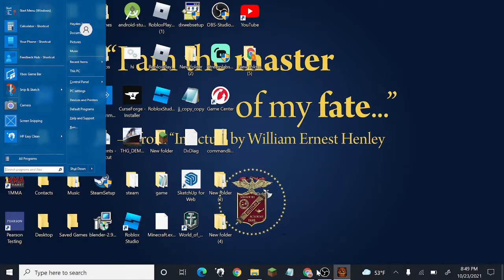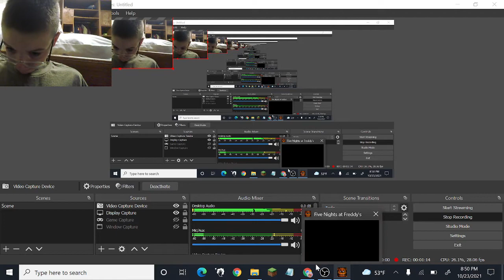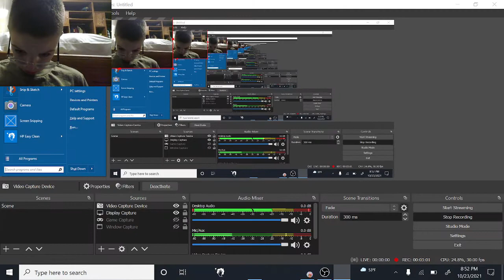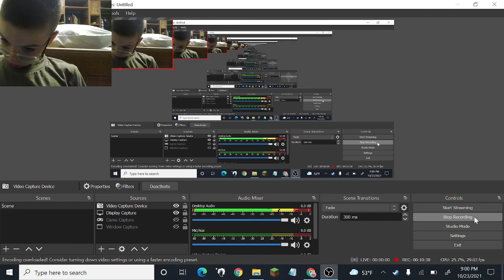FIVE NIGHTS AT FREDDY'S 1